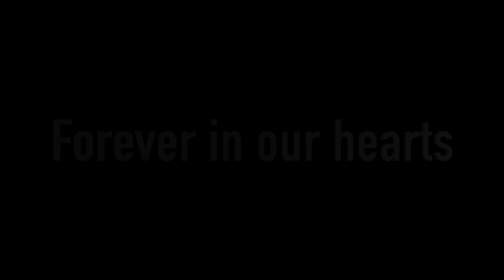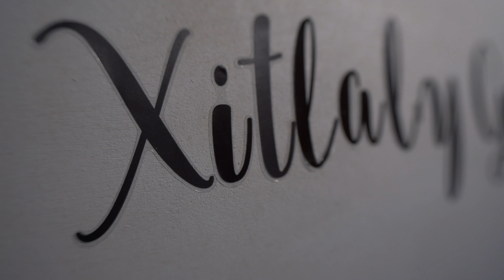Highlights XV | Xitlaly | Lo mejor de los Quince...